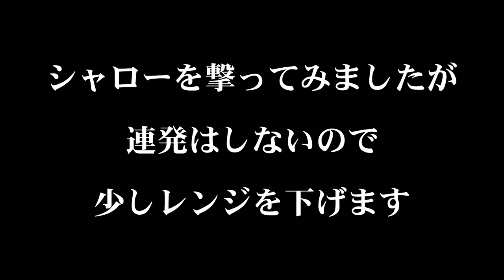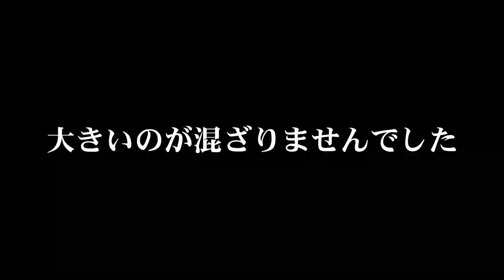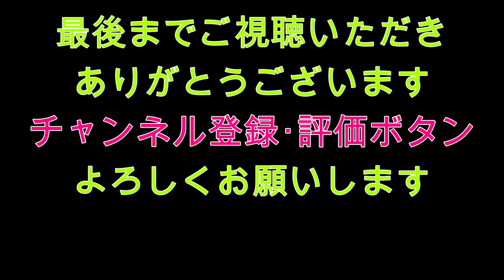釣りまくりマクリスティ？アルミボート 爆釣の＃弥栄ダム 仲間内大会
今回のくらチャンネルは、またまた遅い編集ですいませんが、１１月の動画になります
仲間内の大会　「弥栄ダム戦」です

プラでいろんなエリアを見て回りましたが・・・結局よくわかんない！
ただ、魚の釣り方はわかってる！
釣りまくって釣りまくって！きっと「デカイノマジルハズ」